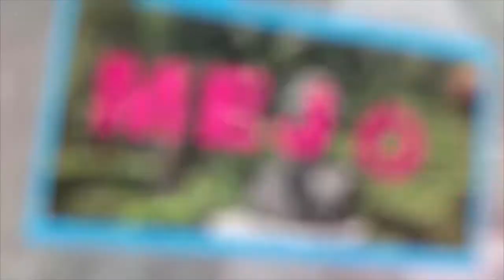La Cascarita - In Line Downhill México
03 de junio de 2019
Programa: La Cascarita
Conductores: Sebastián Alba
Invitados: Arturo Badillo y Xchel Guerrero